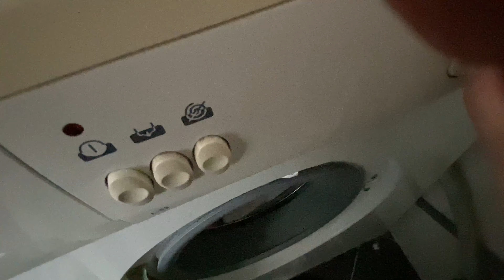Стирка гардин и их "засолка" Дела домашние. Моем окна. Тюль - он!! Мотивация!! Кофе тайм VLOG